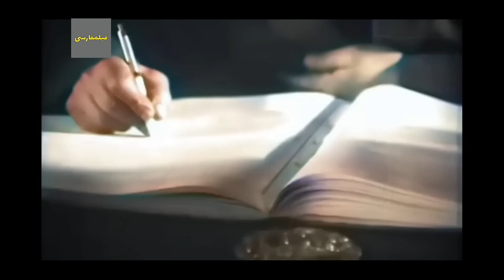👍 نسخه کامل فیلم فارسی لج و لجبازی | Filme Farsi Lajo Lajbazi 👍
👍 فیلم فارسی لج و لجبازی | با بازی نصرت الله وحدت و توران مهرزاد | Filme Farsi Lajo Lajbazi 👍

✍️ خلاصه داستان
رحمت (نصرت الله وحدت) راننده است و همسرش عفت (ژاله کریمی) با کار او مخالف است و این مخالفت کارشان را به دعوا می کشاند. داش غلام (رضا ارحام صدر)، برادر عفت، آن دو را آشتی می دهد، و رحمت رانندگی زن جوانی به نام فیروزه (توران مهرزاد) را به عهده می گیرد و….